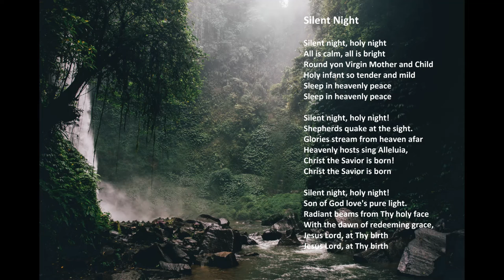"Silent Night" with lyrics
"Silent Night", by The Schola Diffusa Virtual Choir.

Isaiah 55:11: